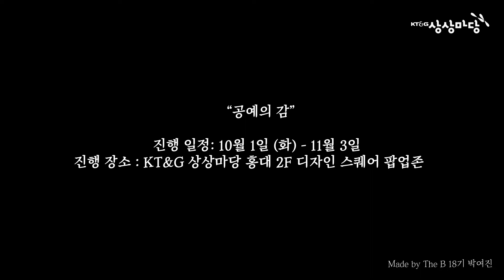[더비 TV] 10월의 전시회, 공예의 감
가을을 맞이하여 전시회를 한번 보는게 어떨까요?
가을의 감성과 딱 어울리는 공예의 감 전시회
지금 KT&G 상상마당 홍대에서 만나보실 수 있습니다.

상상마당 서포터즈 THE B 시점으로
다양한 문화예술 소식을 전합니다:)
/ made by 상상마당 서포터즈THE B 18기 박여진